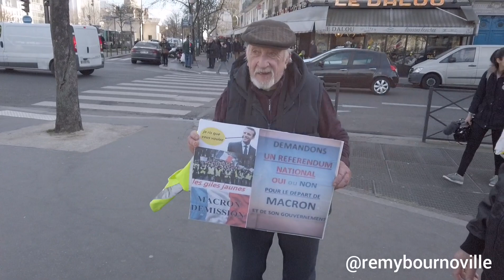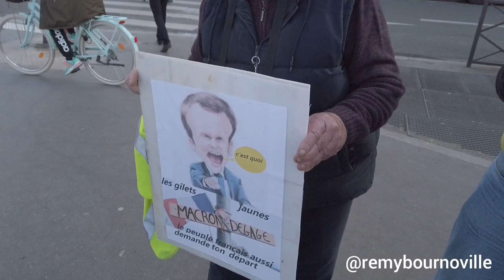"C'est moi le plus beau" Gilbert